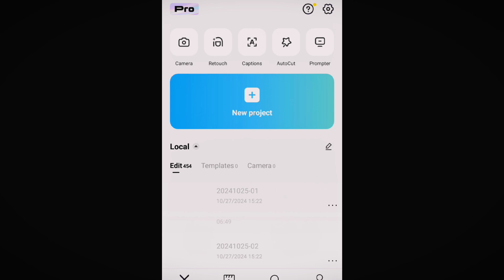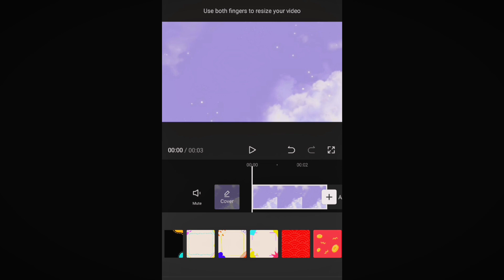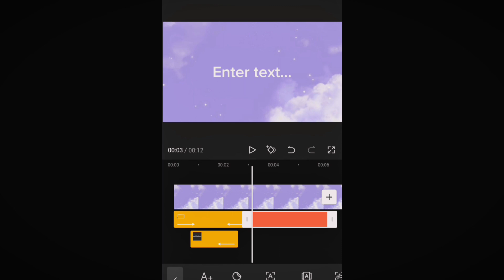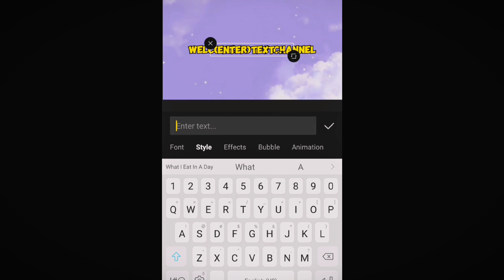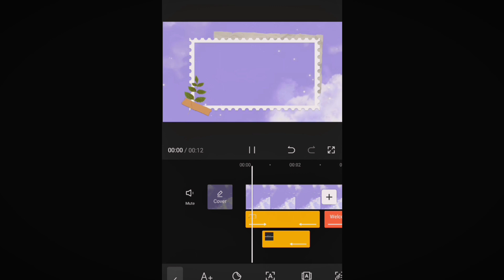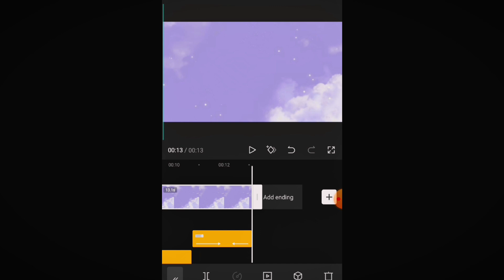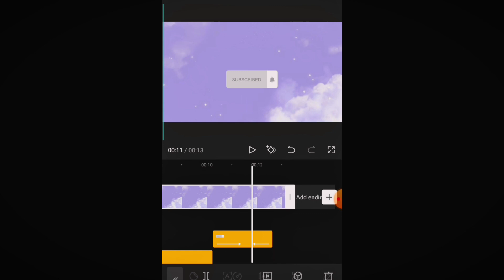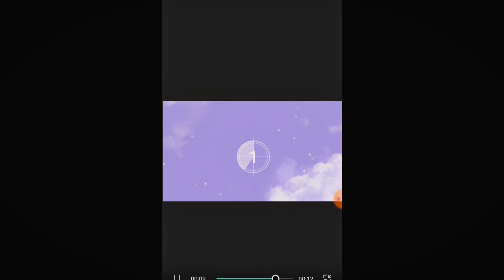How To Make Youtube Intro Like A Pro | YouTube Intro Tutorial 2024 | Life With Simral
ASSALAM U ALAIKUM Everyone! In today's video I will tell you how I make my YouTube Intro. I'm sharing a Aesthetic YouTube intro tutorial from capcut app.